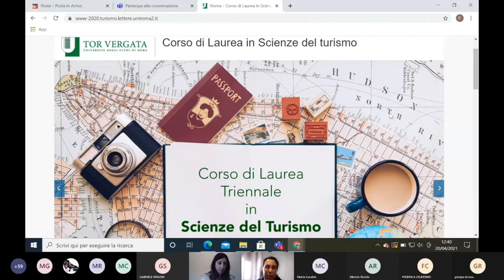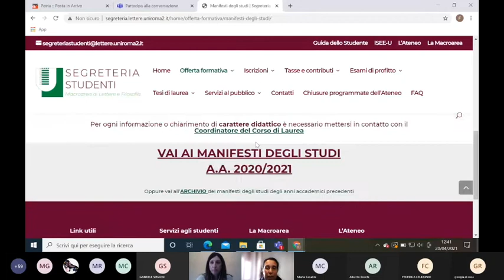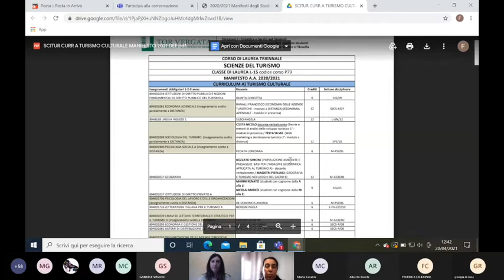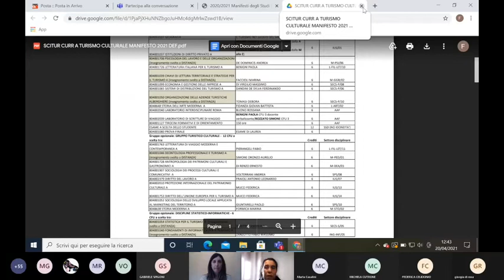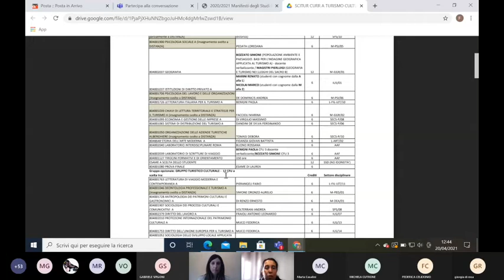Cannizzarorienta - Scienze del Turismo Tor Vergata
Prof.ssa Federica Mucci
Scienze del Turismo Tor Vergata